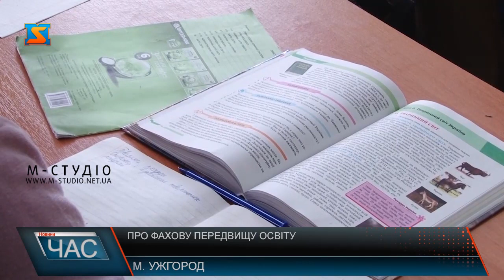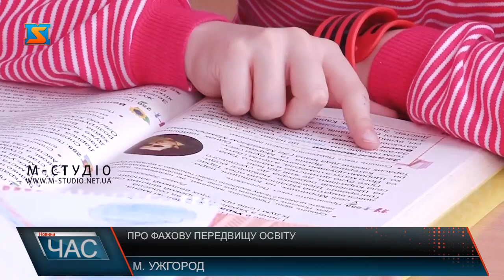Про фахову передвищу освіту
З робочим візитом у Закарпатській області перебував 24 березня 2020 року заступник міністра освіти і науки України Єгор Стадний. Уранці на зустрічі із представниками обласної влади і керівниками закарпатських коледжів та училищ, обговорили новий проект закону про фахову передвищуосвіту та його можливе запровадження у 2021 році. Основні тези майбутнхзмін замімінстраозвучив і журналістам.
6 червня2019 року Верховна Рада ухвалила закон України "Про фахову передвищуосвіту", якийзакладає основу їїрозвитку. Цей документ стосується інтересів мільйонів українців - близько 400 тис. студентів, які навчаються у коледжах, їхніх батьків, понад 40 тис. педагогів та сотень тисяч роботодавців.
Заклади, чиї випускники користуються попитом на ринку праці, матимуть сильні позиції у новій системі професійної освіти і, відповідно, підтримку з боку держави. На виході після здачі кваліфікаційного іспиту, який і зараз вже існує, студенту присудять професійну кваліфікацію.
Коледжі і ПТНЗ мусять стати привабливими закладами – ще одна теза, озвучена  Єгором Стадним. Тому держава починає витрачати кошти на рекламу цієї освіти. Міністерством освіти і науки  визначено основні показники ефективності. Серед них – збільшення привабливості професійно-технічних навчальних закладів і коледжів та збільшення відсотку випускників шкіл, які ідуть у такі заклади.
Фаховість – тобто вміння практичного застосування навичок, сьогодні набагато більше у попиті в Україні, ніж вища освіта. До прикладу, нарзі на ринку праці затребувані інженери, працівники сфери інформаційних технологій, виробничі спеціальності, на противагу надлишку економістів, юристів тощо. Єгор Стадний каже, у Міністерстві вітають, розуміють особливості та підтримуватимуть медичні, мистецькі і педагогічні коледжі, адже їхня освіта здебільшого краща, ніж яка дається у вишах. Проте наразі мережа профтехосвіти не відповідає сучасній потребі, адже чимало закладів, де менше студентів, ніж у школах. Це створює економічно неефективні освітні програми та витрачання бюджетних коштів.